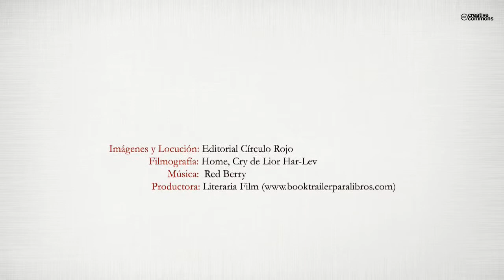Como un extraño (Booktrailer) - Editorial Círculo Rojo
Pedro Pérez, profesor de Filosofía de un Instituto de Bachillerato madrileño, acaba de despertar. Es el día de su cumpleaños y, también, día de su jubilación. Aturdido, se levanta de la cama y dirige sus pasos hacia el cuarto de baño. Situado frente al espejo que cuelga sobre el lavabo, descubre con asombro, reflejado en la luna, el rostro de un humano que le es desconocido. Lleno de estupor contempla aquella cara, al tiempo que se pregunta: ¿quién es esta persona? y  ¿quién soy yo?. A partir de este momento siente ser un extraño, una sustancia distinta a la realidad material del mundo en el que ha despertado, un ser espiritual encerrado en el cuerpo de una persona de la que nada conoce. De entre los muchos interrogantes que le asaltan, le obsesiona conocer la historia o vida pasada del propietario del cuerpo en el que está atrapado y, acerca de ella, se dispone a investigar.